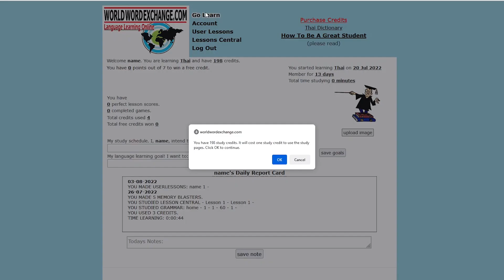Memory Blaster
English learn Thai & Thai learn English (Easy, Fast, Inexpensive and Fun on your Phone and Computer) money back guaranteed